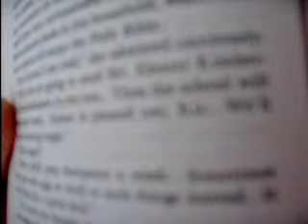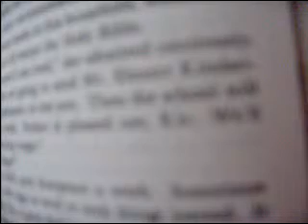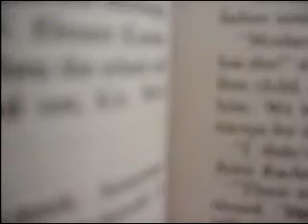Pages 80-81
The Witch of Blackberry Pond